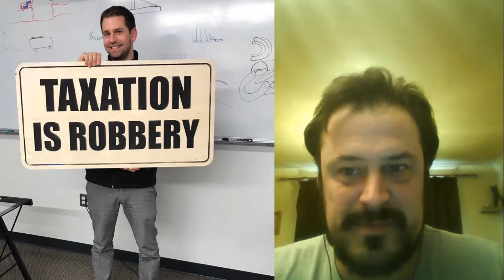A conversation with Dan Engerer (part 1)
Dan Engerer is a voluntarist/Anarcho Capitalist who used to co host a philosophy show called Flagship Freedom.

Our first discussion is available on the Flagship Freedom

In this discussion we speak about the fuzzy edges of voluntarism and further explore the principle as it applies to various aspects of life. We also explore many different facets of voluntarism, including the continuum problem, implicit contract, children's rights, voluntary collectives and the need for a rational approach to interpretations.

Part 2 of this discussion, which focuses on land ownership and the environment, will be posted soon.